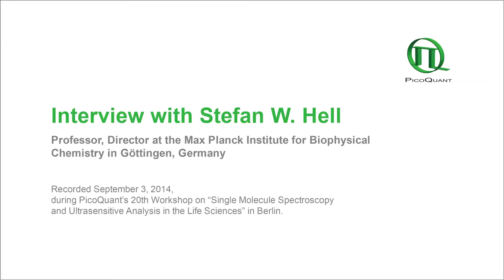Interview with Stefan W. Hell (Nobel Prize in Chemistry 2014)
Stefan W. Hell, Professor, Director at the Max-Planck Institute for Biophysical Chemistry in Göttingen, Germany winner of the Nobel prize in Chemistry 2014 talks about his personal views on the past, present and future of Stimulated Emission Depletion Microscopy (STED).
Recorded September 3, 2014 during PicoQuant's 20th workshop on "Single Molecule Spectrocopy and Ultrasensitive Analysis in the Life Sciences" in Berlin